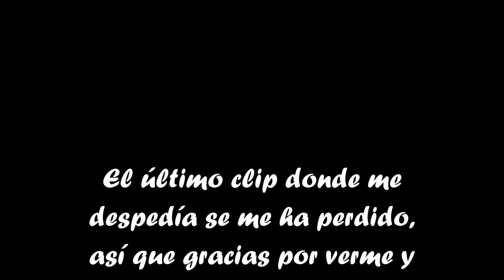Vlogmas 5 | TARDE DE MANICURA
Desde el 1 de diciembre hasta el día 6 de enero tendréis vlogs diarios en el canal!!! Espero que los disfrutéis!!